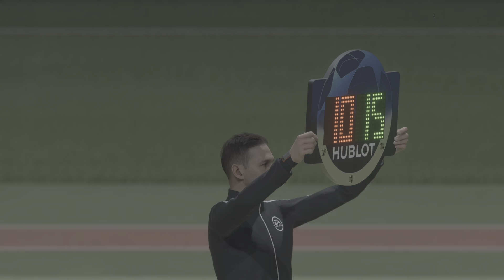FIFA 23 - Real Madrid Vs FC Barcelona | A Dream FINAL between TWO LEGENDS | PS5 [4K60fps] Next Gen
FIFA 23 - Real Madrid 🇪🇸 Vs FC Barcelona 🇪🇸 | Champions League 23/24 🏆 |

Game